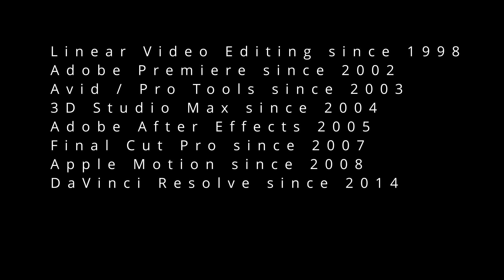Nick Angilello - Reel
Some of the projects worked on in recent times to help get employed.